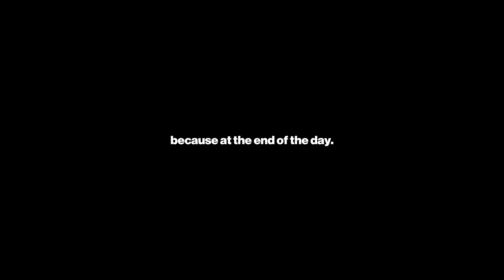2022 New Year's Event | Onto new roads | CLOVER GARDEN SMP MONTAGE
Not all videos are made for views. Clips from CGSMP 's new year's event and then some.